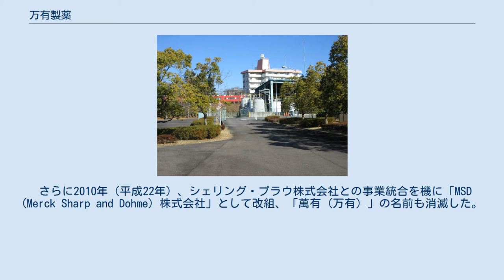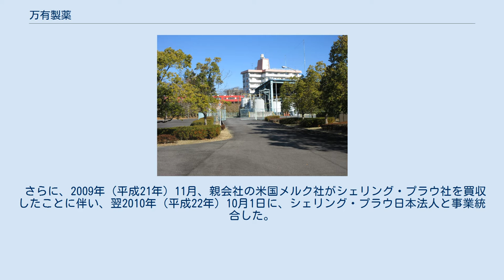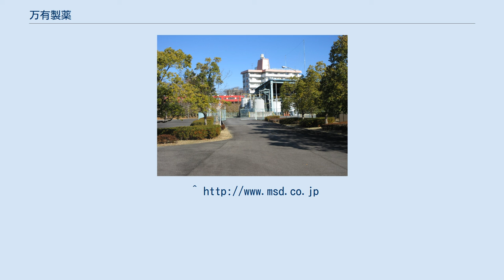万有製薬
万有製薬株式会社（ばんゆうせいやく、登記上の商号：萬有製薬株式会社）は、かつて存在した日本の製薬会社である。
 長く米国メルク（Merck & Co.）との提携関係にあったが1984年（昭和59年）には同社の子会社となり、2004年（平成16年）には米国メルクの日本法人となった。
 さらに2010年（平成22年）、シェリング・プラウ株式会社との事業統合を機に「MSD (Merck Sharp and Dohme) 株式会社」として改組、「萬有（万有）」の名前も消滅した。
 旧萬有製薬岡崎工場跡地（愛知県岡崎市久後崎町）。
終戦直後、岡崎工場は有数のペニシリン生産量を誇った。
 循環器系薬剤、抗炎症薬剤、抗生物質薬剤に強かった。
AGA（男性型脱毛症）の点では、キャンペーン活動などいろいろと取り組んでいた。
また、かつては東京証券取引所第一部に上場していたが、2003年（平成15年）に米国メルク社（Merck & Co.）が公開買付けを実施して同社の100％日本法人となった際に上場廃止となった。
 さらに、2009年（平成21年）11月、親会社の米国メルク社がシェリング・プラウ社を買収したことに伴い、翌2010年（平成22年）10月1日に、シェリング・プラウ日本法人と事業統合した。
同時に、社名も米国メルク社の日本法人として、米国メルク社（Merck & Co.）のアメリカ、カナダ以外の地域での名称「MSD (Merck Sharp and Dohme)」を冠した「MSD株式会社」に変更された。
 ^ a b 第152期決算公告、2018年（平成30年）4月6日付「官報」（号外第78号）57頁。
 ^ a b 萬有製薬株式会社 第152期決算公告 ^ 『新編 岡崎市史 現代 5』新編岡崎市史編さん委員会、1985年12月28日、154-155頁。
 ^ 『萬有製薬八十五年史』 萬有製薬、2002年7月31日、67-68頁。